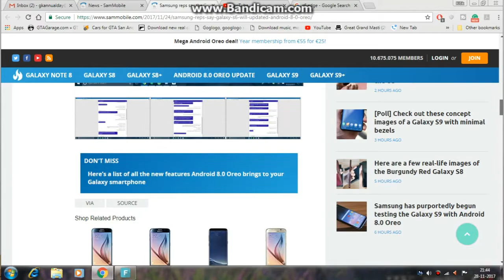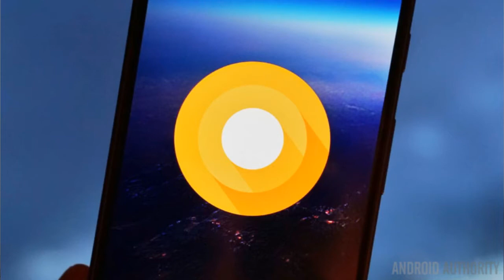Samsung Galaxy S6/S6 Edge Oreo Update Details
Namaskaar dosto ,Aaj ka iss Video Main ,Main ritik Aaj apsa baat karunga Samsung Galaxy S6 Ka Oreo Update Ka bara main.Ek Reddit Ka User Na Samsung Ko Live Chat sa Galaxy S6 Ka Oreo Update Ka bara main Pucha Aur Samsung Representatives Kah raha hain Ki Future Main Hama Galaxy S6 Main Oreo Update Milaga.Agar Galaxy S6 Ko Oreo Milta hain Toh Samsung Ki Update Policy Change Ho sakti hain Samsung Ka A Series,S Series,C Series & Note Series ko 2 Major Updates Milta hain.Samsung Ka J series ko Normally 1 Major Update Milta hain.Watch This Video To Know More!

Note:
1.We Upload Videos At 4pm And 10pm Daily!

2.We Always Come Live On Sunday At 5pm To 6pm

About Our Channel: Amit Kukreja Tech Is a Channel in which you will provide By:

1.Android Tricks

2.Daily Tech News

3.Gadget Reviews

Channel Team:

1.Amit Kukreja

2.Ritik Nathani